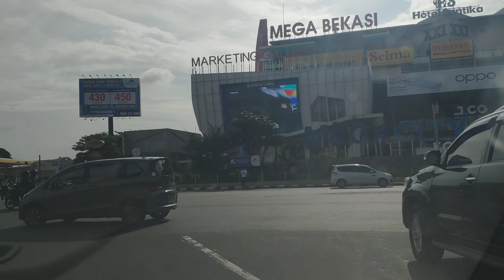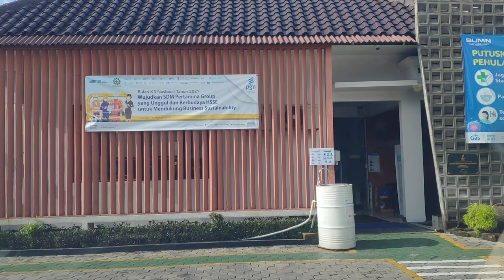Cawang - Bekasi via Tol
Rute Cawang - Bekasi via Tol